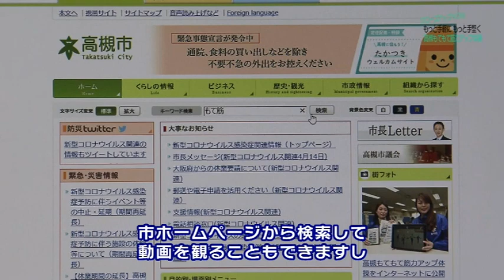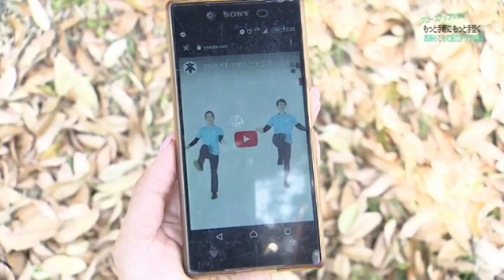【高槻市】クローズアップNOW もっと手軽に もっと手堅く 高槻もてもて筋力アップ体操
「もっと手軽に　もっと手堅く」をコンセプトに、時間がない方にも、手軽で効率的に運動に取り組んでもらおうと新たに作られた「高槻もてもて筋力アップ体操」を紹介します。体操の必要性や効果などをお知らせし、特に65～74歳頃のまだ健康で体力を維持されている方に、より若いうちから介護予防に取り組むことの大切さをお伝えします。

【公開期間】令和2年5月20日～令和5年3月31日